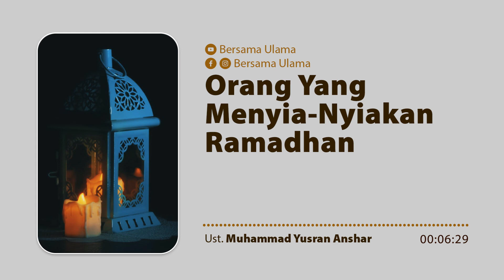Ustadz Muhammad Yusran Anshar - Orang Yang Menyia Nyiakan Ramadhan | Bersama Ulama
Bergabung di channel Telegram kami untuk mendapatkan stiker qur'an dan perkataan para ulama: